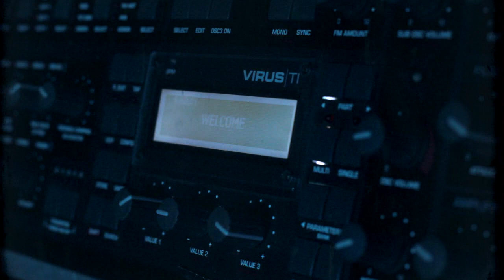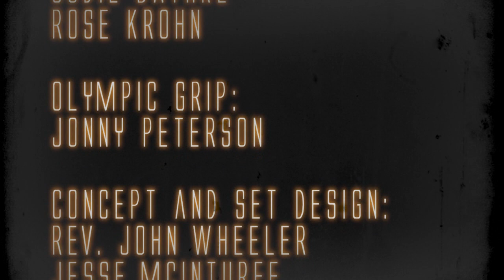Screaming Mechanical Brain - Salt the Earth (DEMO + Music video)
Get the full album, THE POLICY OF UNILATERAL HATE (including a fully mixed and mastered version of this song) on: ITUNES, AMAZON MP3, BANDCAMP, SPOTIFY, GOOGLE PLAY, and MORE!!!